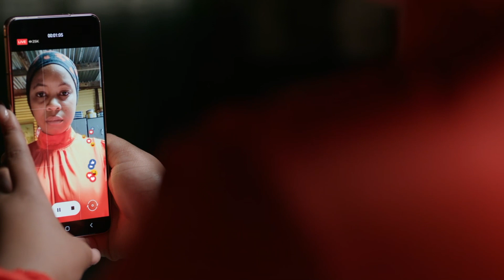My Name Is Dimpho Mokoena | The River S4 | 1Magic | Episode 185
Since Dimpho’s secret is out in the open, she may aswell come clean herself. She decided to pick up the camera but now to be her real self and show her follows where she comes from.